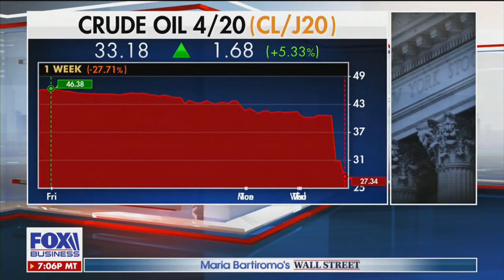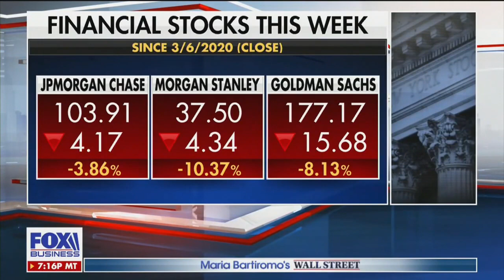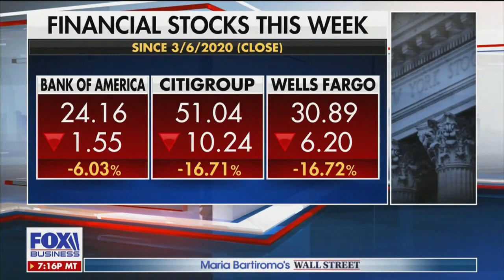David L. Bahnsen on Maria Bartiromo's Wall Street - What to Make of This Market?